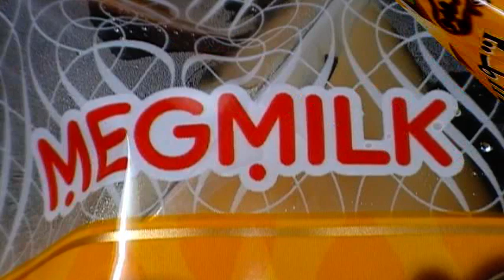とろけるしあわせカスタードプリン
メグミルクのとろけるしあわせカスタードプリンです。80g×4個。2008年9月23日に関西地区限定で発売されたようです。これは、なかなか美味い。